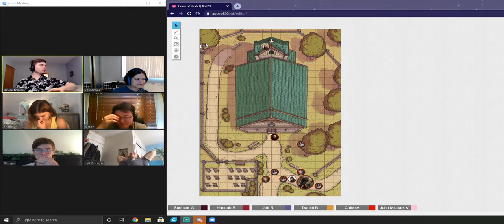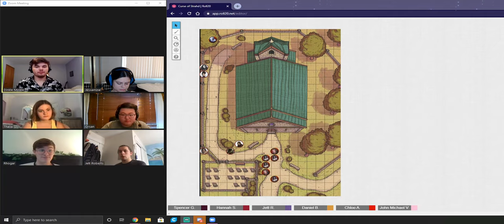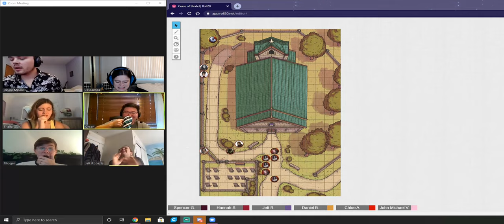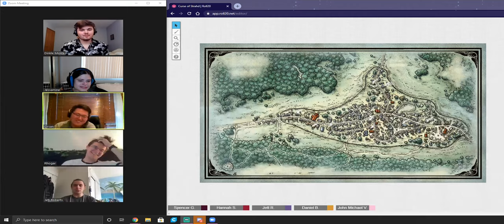Curse of Strahd With College Friends! Ep. 14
This is the 14th episode of my Curse of Strahd Campaign with my College friends. Today we meet a new friend who helps us retrieve the stolen item in a show down with Strahd himself.

Dungeon Master- Spencer Green
Jessamine- Halfling Cleric- Hannah Schooner
Cloud- Gnome Ranger- Jett Roberts
Orsan- Human Bloodhunter- Daniel Bae
Thalia- Human Artificer- Chloe Allen
Rhogar- Dragonborn Fighter- John Michael Vestal

This was broadcasted live on my Twitch channel!